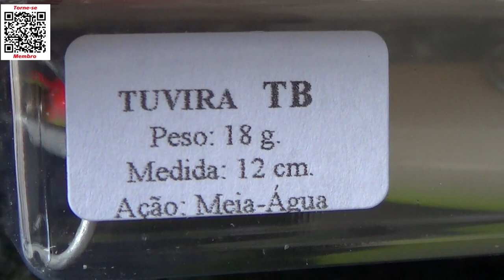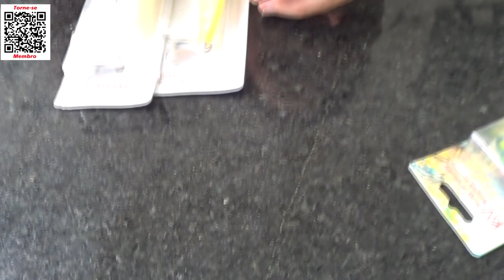Isca Tuvira Twitch Bait da Kv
Neste vídeo trago para você a isca Isca Tuvira Twitch Bait da Kv
Isca top e que faz toda a diferença em pescarias tais como tucunarés Açus.
Abraços
P.G

Segue abaixo os links dos materiais utilizados nesta pescaria, só clicar para ver mais e poder também adquirir.

▬▬▬▬▬▬ Contatos profissionais  ▬▬▬▬▬▬▬
- Parcerias